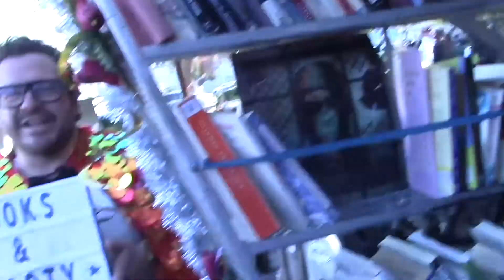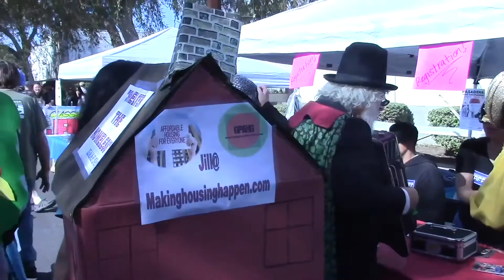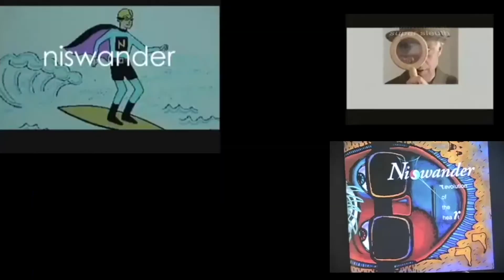The Nowman Show: 5-6 Best of 2018-Arts & Entertainment- Carlin, The Siren, John the Robot, & more!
The Nowman Show: 5-6 Best of 2018-Arts & Entertainment- Comedy, Music, and more!

2018 Best of Entertainment on The Nowman Show:
(in order of appearance):

1. John the Robot (comedy)
2.  Ride- The Siren (music video)
  Kaisi Berick
3. Kelly Carlin on her one woman show- A Carlin Home Companion:
Growing Up With George
4. A.J.  Srivastava (comedy)
5. Doo Dah Parade 2018
Featuring Nowman and
Count Smokula
6. Johnny Morrison (poet)
7. Livestring: (live music)- Joe Sullivan, Tim Grier,
and Tim Reynolds
8. Gali Kroup (comedy)
9. Jimi Yamagishi- (live music) -Count Your Blessings
10. Norman Davis (Truth Noir- Arroyo Channel)
11. Adam Papagan (ASMR Talk Show- Arroyo Channel)
12. Niswander- Review of 2018 and looking ahead to 2019
13. Excerpts from the documentary: Niswander:  Music To Superhero

Live Variety Show Excerpts:
Host: Dan Niswander
Co Host: AJ Srivastava

Livestringmusic.com

Songnet.info
Los Angeles Songwriters SongNet  Showcase

featuring the theme song
“Fun (To the Nth Degree)” -  Niswander
from the album
‘Adventures In Wanderland’

“Chameleon”
from the album
‘Revolution of the Heart’